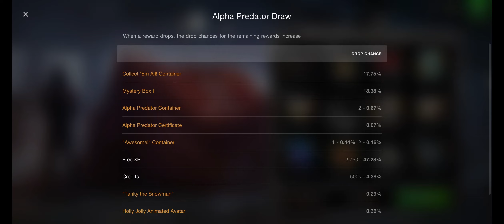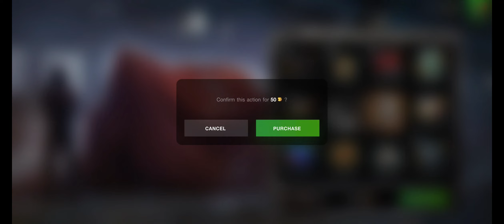Alpha Predator Draw 2 🎲🎲 (3 x First 3 Attempts) | WoTB 10.6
If you enjoy this video, then click on LIKE icon & SHARE the link of video with others on various social networking platforms.

Links to share:

2. My Discord ID: Maratha_96_Batalian [MH_09]#2428
3.